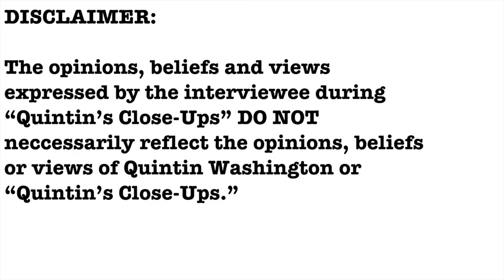Michele Gray interview- Quintin's Close-Ups™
The 6th Annual Tywanza Sanders Doughnut Dash 5k Race is happening on August 28th at the South Windermere Center in West Ashley.

I talk with one of the organizers of the event, Michele Gray, for "Quintin's Close-Ups."